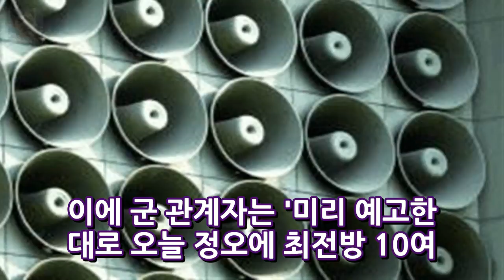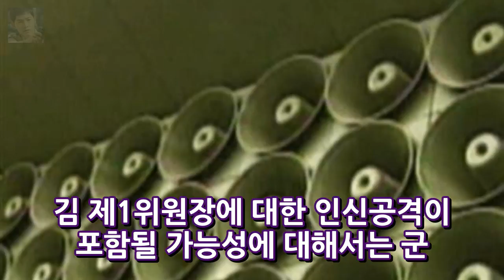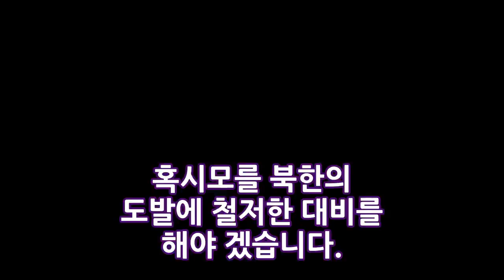대북 확성기 방송 다시시작 김정은 생일 맞춰 시작 수소폭탁 핵실험 조취 엔터테인먼트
대북 확성기 방송 다시시작 김정은 생일 맞춰 시작 수소폭탁 핵실험 조취 얼마전 목함지뢰 도발사건때 북한은 우리나라의 확성기 방송을 두려워 한다는 것을 알게되었는데요. 이에 우리 군이 북한의 제4차 핵실험에 대한 대응 조치로 8일 정오를 기해 최전방 11곳에서 대북 확성기 방송을 재개했다고 하는 소식입니다. 오늘 대북 확성기 방송 재개는 김정은 북한 국방위원회 제1위원장의 생일을 맞아 이뤄진 것인데다 방송에 북..
[Oh!쎈 초점] 샤이니 종현 비보 솔로곡 차트 재진입 슬픈 1위  엔터테인먼트:
유준상 계속 음악하는 이유요?..좋은 배우 되기 위해(인터뷰)- 스타뉴스  엔터테인먼트:
정다은 아나운서 임신 정다은 몸매 정다은 남성호르몬? 총 정리!  엔터테인먼트: